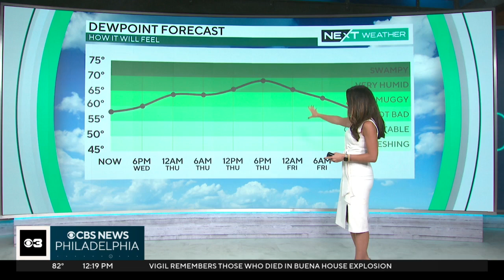NEXT Weather: Wonderful Wednesday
It's a beautiful summer day across the area with low humidity and a nice breeze with highs in the mid and upper 80s.